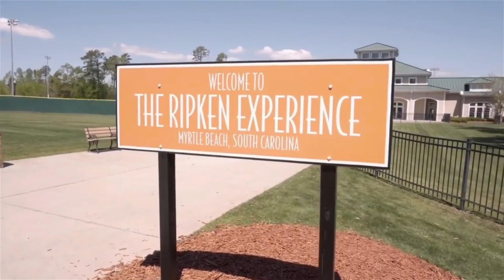Smithville Smithies Baseball 2018 Highlights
2. CLICK "LIKE" on all of my videos

3. COMMENT on all of my videos

4. CLICK "SHARE" on my videos and share them to your other social media outlets.
These things may seem insignificant to you, but they help ME GROW more than you know! :) Thank you so much for your love and support!